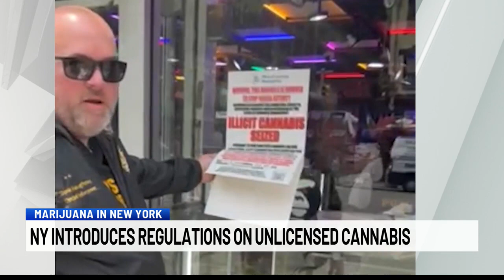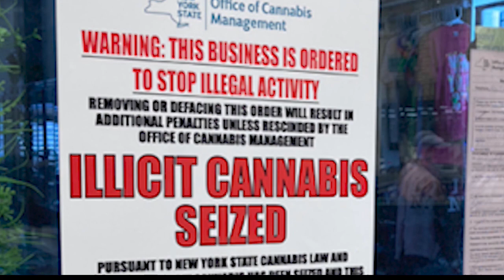New laws to crack down on unlicensed Cannabis dispensaries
The state is passing new regulations to crack down on unregulated Cannabis dispensaries and help consumers identify unlicensed dispensaries. The moves come as Office of Cannabis Management agents seized products from 11 unlicensed dispensaries in New York City. NEWS10's Zion Decoteau reports.